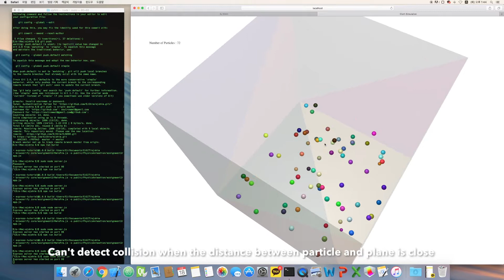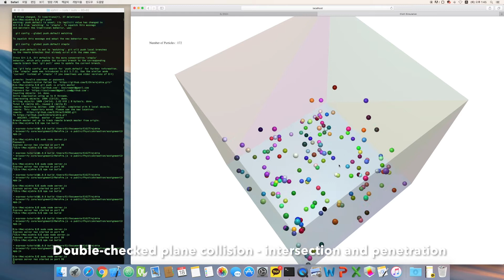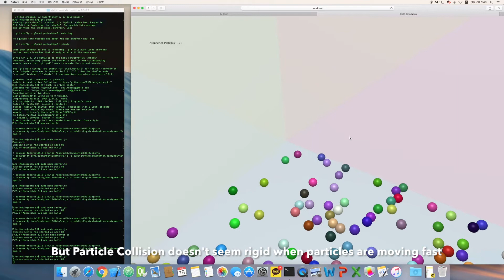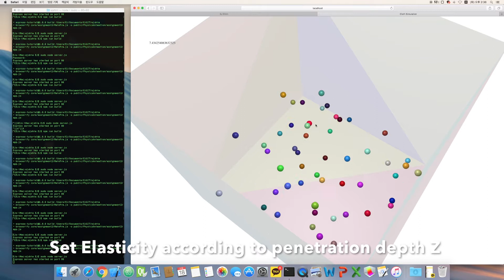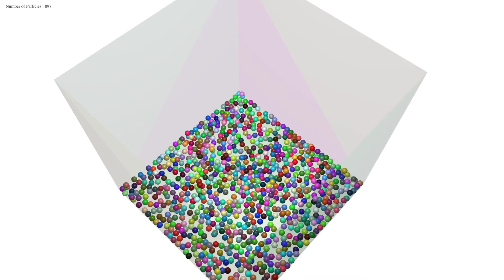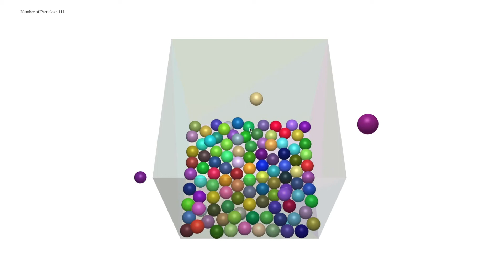UST2016PA HW2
Particle Collision